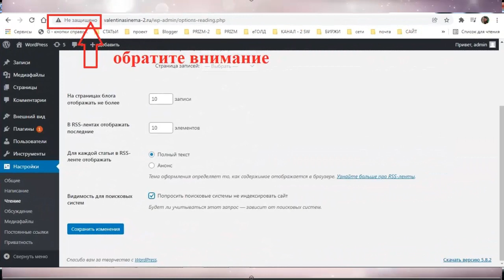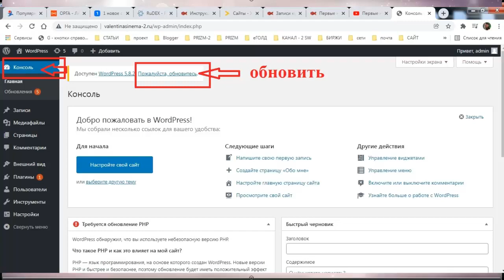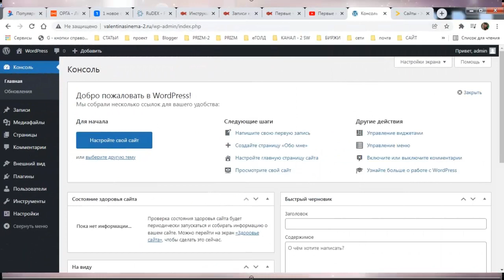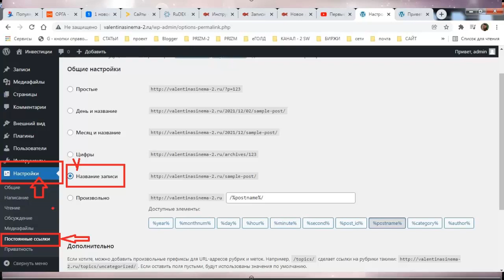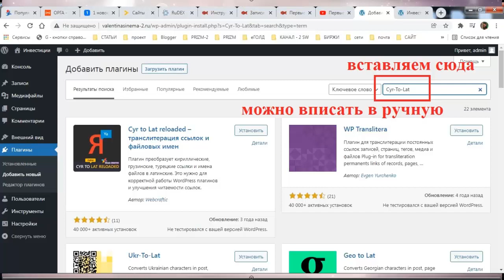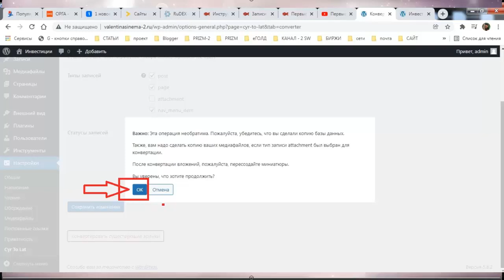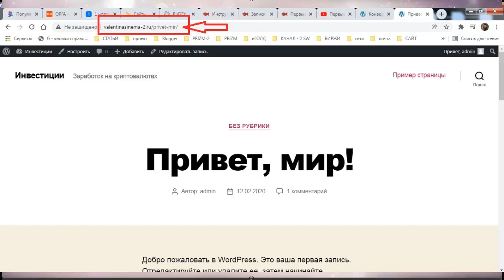Первые настройки сайта, обновления, работа с плагинами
«Cyr-To-Lat» — пишите именно эту формулировку в поиске.
Выбираете этот плагин: «Cyr-To-Lat» (автор Sergey Biryukov, Mikhail Kobzarev, Igor Gergel)
которые помогут вам создать свой бесплатный сайт.
 5) ссылка для Регистрации в хостинг Timeweb
КОД для активации в ТаймВеб -  93843
6) Создать партнёрский кабинет- ВебМаcтер в ТаймВеб
Для начала регистрируетесь  на хостинге в ТаймВеб
4) Рефф ссылка на ЮМани(Яндекс Деньги)
заработка с партёрской программой и пошаговыми видеоИНСТРУКЦИЯМИ.

1. ссылка на белорусскую биржу currency.com
2. ссылка на биржу RUDEX

3. ссылка для регистрации на биржу EXMO

1/
 эл/Кошелёк- AdvansCash :
2/
эл/Кошелёк Payeer

3/
 для обмена любй валюты и криптовалюты
4/
-- реф ссылка на ПерфектМани